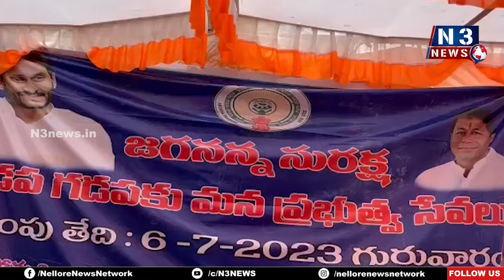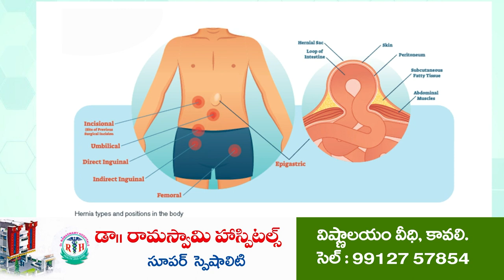అనంత‌సాగ‌రంలో జ‌గ‌న‌న్న సుర‌క్ష‌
- అర్హుల‌కి స‌ర్టిఫికేట్లు అంద‌చేసిన ఎంపీడీవో, స‌చివాల‌య కో ఆర్డినేట‌ర్‌, వైసీపీ నాయ‌కులు
- క్యాంప్ వ‌ద్ద మెడిక‌ల్ క్యాంప్ ఏర్పాటు